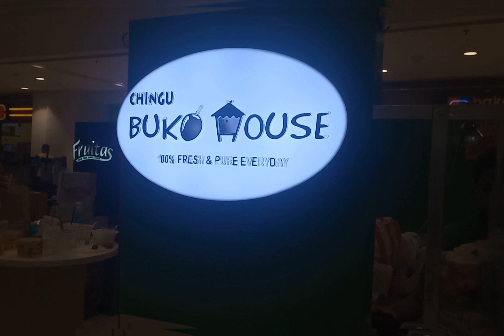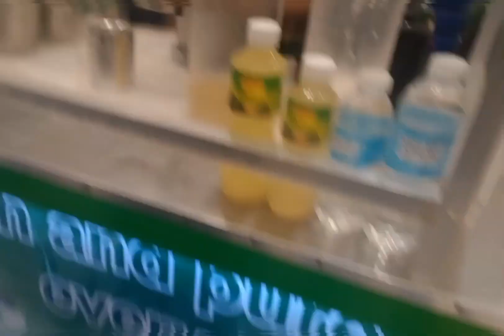Buko house KCC mall de Zamboanga